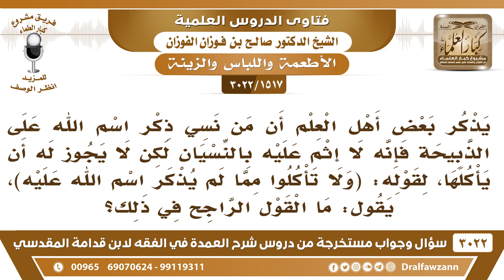[1517 -3022] هل صحيح أن من نسي اسم الله على الذبيحة فلا إثم عليه ولكن لا يجوز له أن يأكلها؟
-"[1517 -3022] السؤال: يذكر بعض أهل العلم أن من نسي ذكر اسم الله على الذبيحة فإنه لا إثم عليه بالنسيان لكن لا يجوز له أن يأكلها، لقوله {وَلَا تَأْكُلُوا مِمَّا لَمْ يُذْكَرِ اسْمُ اللَّهِ عَلَيْهِ} [الأنعام: 121]، يقول: ما القول الراجح في ذلك؟
الجَوَابُ: الرسول صلى الله عليه وسلم يقول: [عفي عن أمتي الخطأ والنسيان]، فإذا ترك التسمية على الذبيحة ناسياً فذبيحته حلالٌ له ولغيره، لأن الله عفا عن النسيان وهو لم يتركها متعمداً، نعم.
للاشتراك في قناة الشيخ صالح الفوزان

للاستفسار والإقتراحات والدعم
رئيس الفريق
لمشروع كبار العلماء